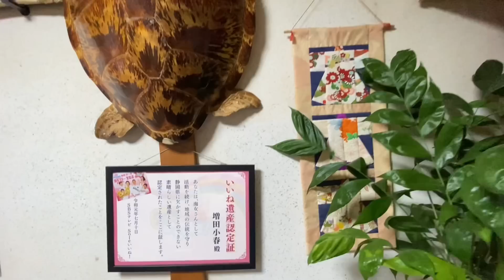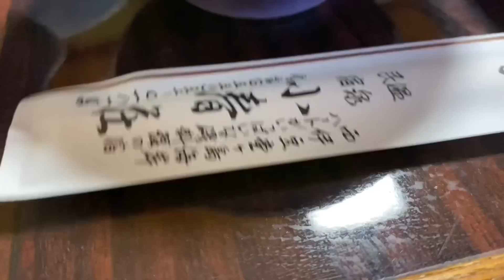超豪華な舟盛り激安宿の旅『西伊豆の民宿小春荘』ヒラメまるごと伊勢海老と鮑が乱舞する！【飯テロ】静岡県西伊豆町グルメ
【お知らせ】
来たる2022年10月9日に南伊豆町で行われる
『伊勢海老づくしの特別な日』に
私達フラメンコロイド３人も参加します！

12時半には石廊崎オーシャンパークに居ますので
見掛けたらよろしくお願いします♬
ーーーーーーーーーーーー
《伊勢海老づくしの特別な日》
・2022年10月9日（日）
・10:00〜15:00
・石廊崎オーシャンパーク
静岡県賀茂郡南伊豆町石廊崎546-5
・一般社団法人 南伊豆町観光協会
今回は西伊豆の旅です♬

『前回の伊豆めし』
【伊豆旅行4軒巡り】大豪遊の優勝グルメ店へ潜入！ラーメンでキメる1日『飯テロ』南伊豆/伊東/夏休み/特大海老フライカレーハウス向山/観月

【おすすめ伊豆動画はこちら】

78才おじいちゃん屋台ラーメンの朝『幸っちゃん』夜明けの銀座【飯テロ】Old Style Ramen Stall Yatai Japanese Street Food